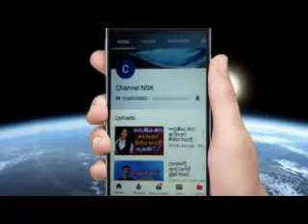එඩ්වඩ් ජයකොඩි සිනමා රංගනයට